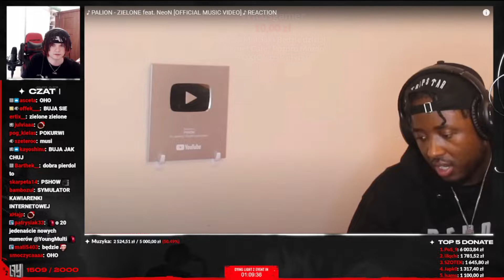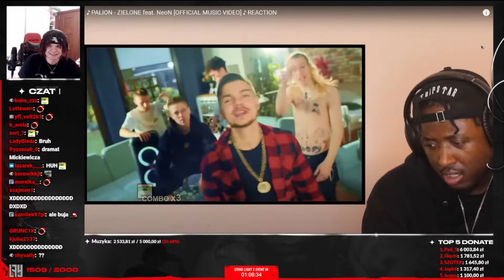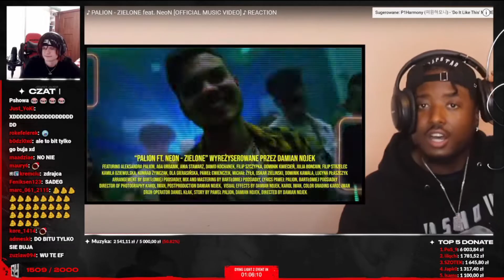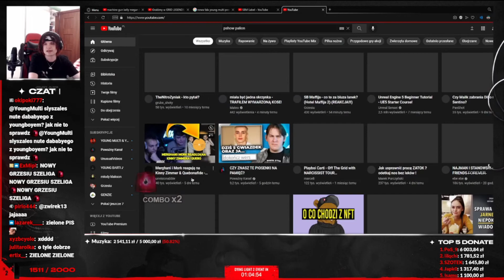Reakcja Multiego na - ♪ PALION - ZIELONE feat. NeoN ^Szczera opinia^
STREAMY 18:00
Poniedziałek,Wtorek,Czwartek
Więcej shotów Multiego   @YOUNGMULTILIVE